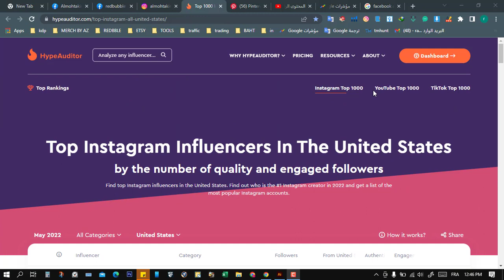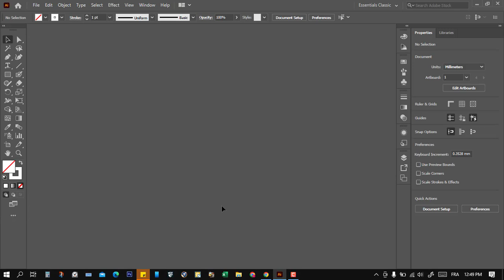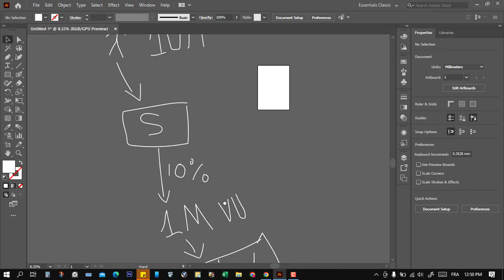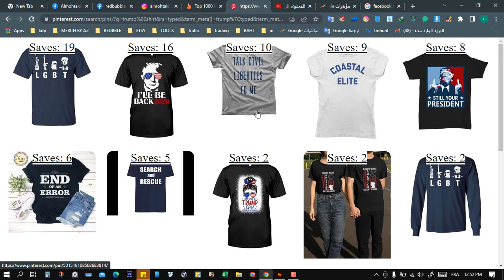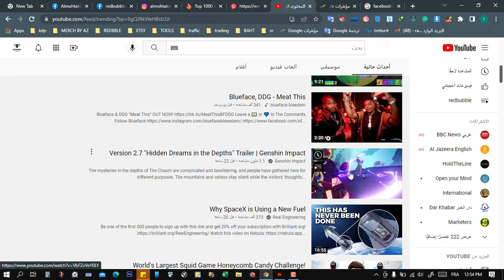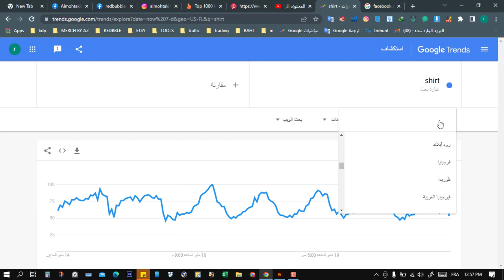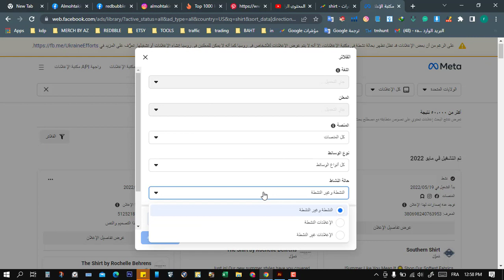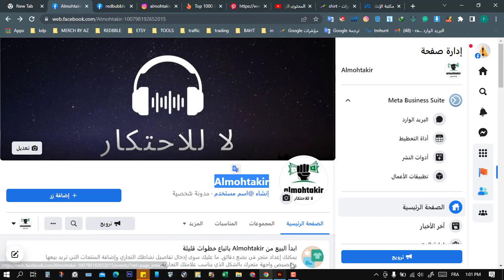حصريا🔥💵 سر الطباعة عند الطلب كيف يمكنك تحقيق ألاف المبيعات في ردبابل redbubble | merch by amazon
سر من اسرار الطباعة عند الطلب كيف يمكنك تحقيق ألاف المبيعات ( طريقة جد محتكرة )
كيف أجد التراند لبيع تصاميم Shirts بسرعة
كيف تكون سباق لتراندات وتحقيق مبيعات في ردبابل و ميرش باي امازون

جميع الروابط ستجدها في قناتي علا تيليكرام

redbubble trends tool
redbubble trends of the week
how to find redbubble trends
merch by amazon trends tool
merch by amazon trends of the week
how to find merch by amazon trends
البحث عن نيتشات مربحة
redbubble شرح
الربح من redbubble
زيادة مبيعات ريدبابل
redbubble
redbubble tutorial
merch by amazon tutorial
redbubble spay
ريدبابل
شرح
BubbleTrends
redbubble شرح maroc
facebook trends
new trend shirts 2022
instagram trends
pinterest trends
youtube trends
google trends
كيف أجد التراند